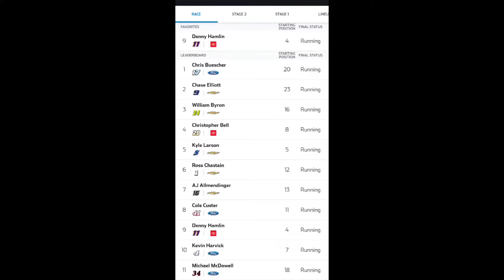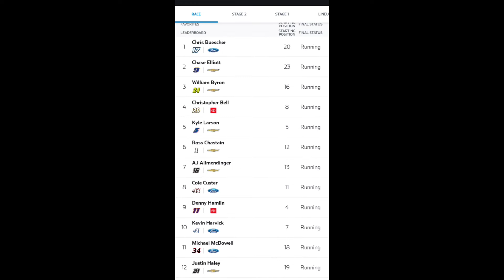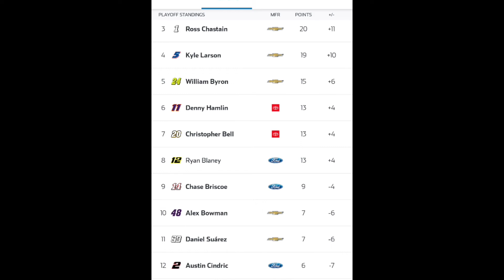RFK To Victory | Bass Pro Shops Night Race Review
Chris Buescher Wins At Bristol. He gets his 2nd career win and breaks a 222 Race Winless Streak

this is the race review over Saturday night's race